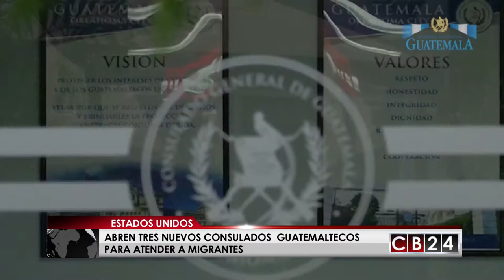Guatemala estrena nuevos consulados en Los Ángeles, Oklahoma y Carolina del Norte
Ahora los guatemaltecos tienen más oficinas de atención en los Estados Unidos con la inauguración de tres nuevos consulados en Norteamérica.

Gustavo Velazco / Erick Lizano / CB24